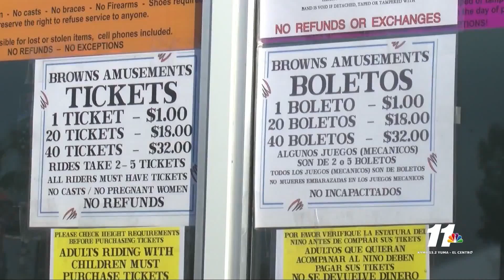Yuma County Fairgrounds to hold annual Fall Festival